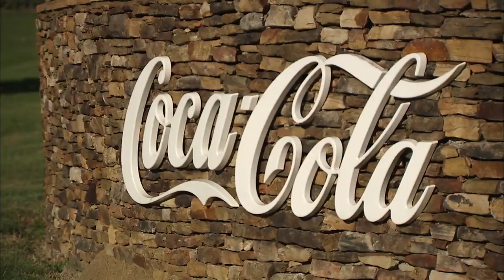Coca-Cola Arctic Home Cans Roll Off the Factory Line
Inspired by a certain famed workshop in the North Pole, each holiday season our bottlers work hard to roll out festive Arctic Home cans, and Santa mini cans and bottles in hopes of making spirits bright. This video takes viewers inside one of our workshops to show you how it's done.